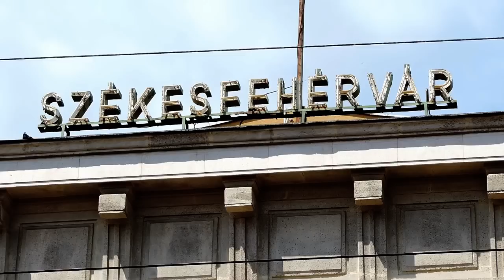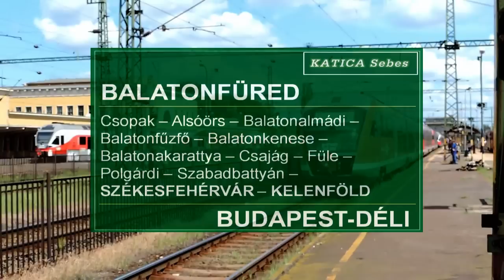Vonatok Székesfehérváron 2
Dátum: 2014 augusztus 16. szombat

1.Katica sebesvonat (Desiro) érkezik Balatonfüredről.
2.Sebesvonat (480 009 TRAXX) indul Fonyódra.
3.Gyorsvonat (430 326 GySEV) érkezik Szombathelyről.